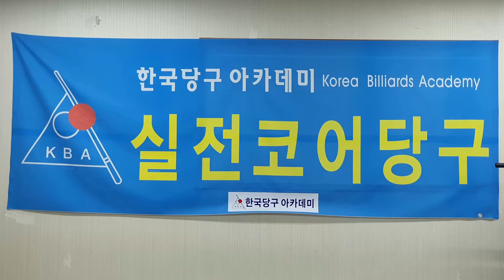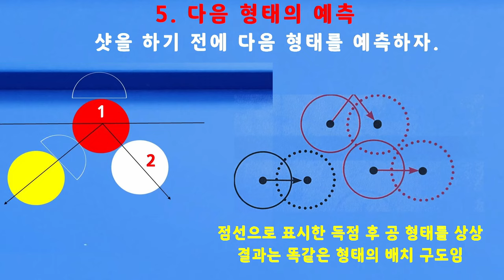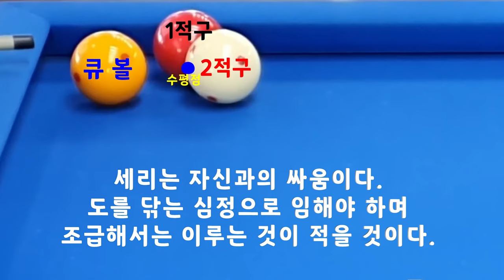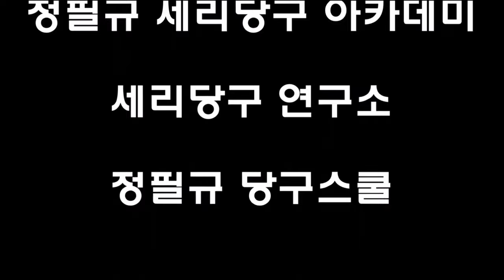[4700] 한국당구아카데미 // 힘빼고 스피드로 / 세리(일단) : 3547(1247)일 / 16072(4013)시간_ 2024.02.28.